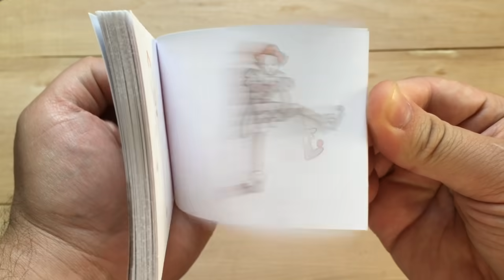Work IT...Dancing Pennywise Flipbook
Mmmm Work IT Honey!!!
Here's my first of several Halloween-related flipbooks i'll try making and posting before Oct 31st!

 I've got a few of my own ideas rattling around my skull, but would love to draw one if your halloWEENY flipbook ideas too!

 It can be a true scary encounter...or just a fun and/or spooky work of fiction. Keep it simple...keep it halloweeny and if I make it, I'll send it your way!  Just comment or message at TheFlippist.com